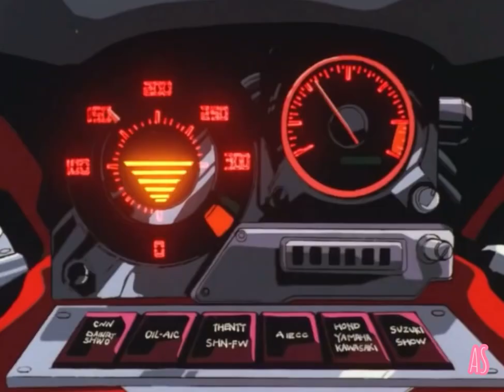ATEEZ CYBERPUNK IN AN 80’S ANIME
“They say life is a highway and we all travel our own roads, some good, some bad, yet each is a blessing of its own.”

- Jess “Chief” Brynjulson
Song: ATEEZ - CYBERPUNK

Anime: Bubblegum Crisis
Japanese: バブルガムクライシス

Director: Katsuhito Akiyama
Produced by: Junji Fujita & Toru Miura
Written by: Toshimichi Suzuki
Studio: Artmic & AIC (Anime International Company)
Released: February 25, 1987 - January 30, 1991